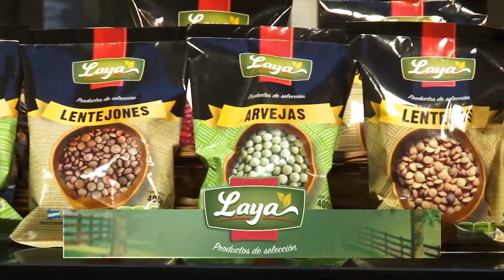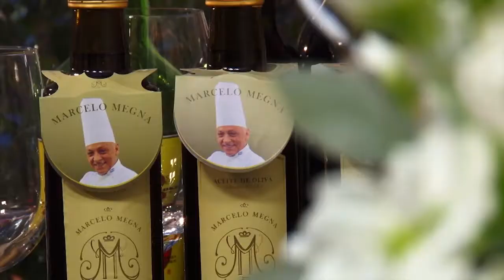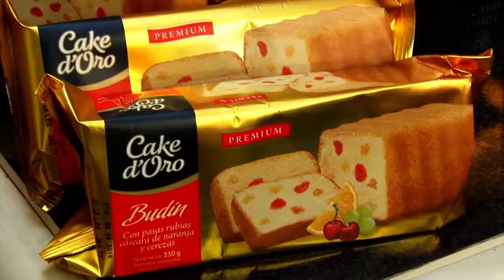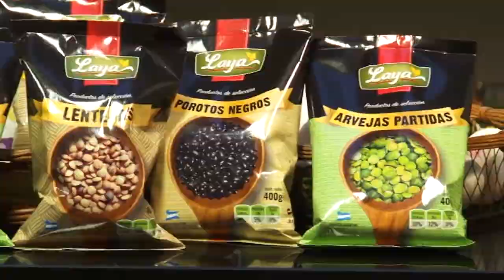WEB COCINANDO CON MEGNA PROGRAMA 26 01 07 mollejas crocantes con papines y chutney de mango